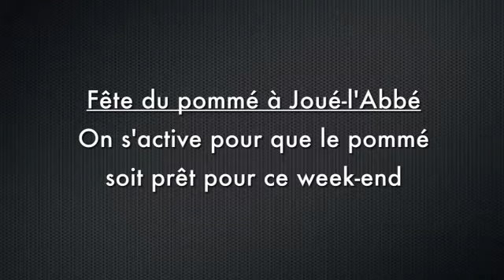Fête du pommé ce week-end à Joué-l'Abbé